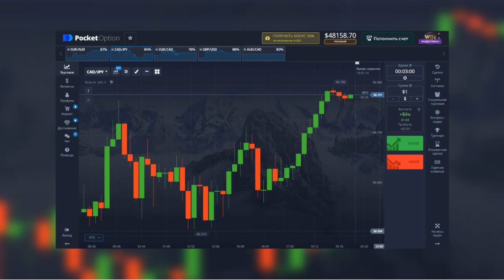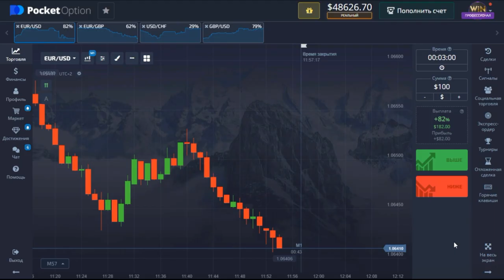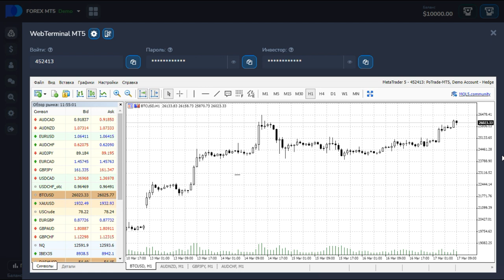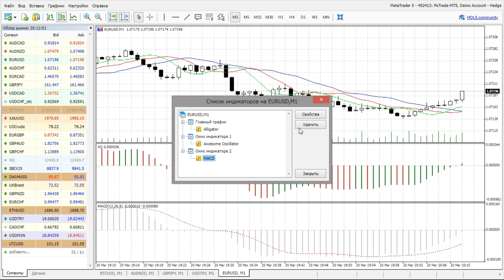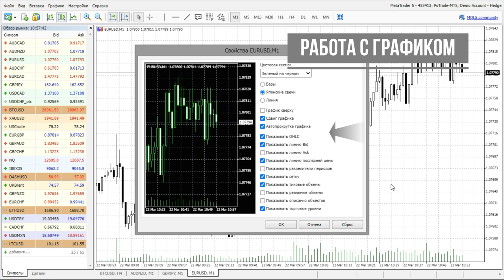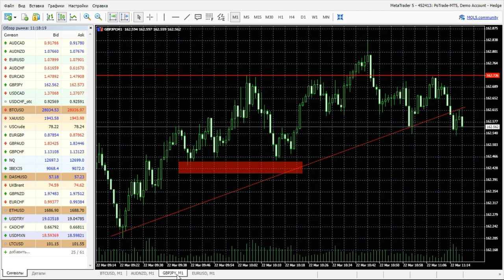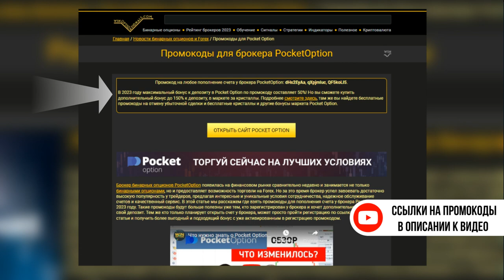MetaTrader 5 от Pocket Option для торговли на Forex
Тайм-коды:
00:00 Общий обзор платформы брокера Pocket Option и терминалов МТ4 и МТ5
01:36 Обзор терминала MetaTrader 5 от Pocket Option
02:08 Функционал и возможности MT 5 от Pocket Option
02:48 Работа с графиками
03:11 Торговая панель
03:23 Индикаторы
03:59 Графические инструменты
04:34 Работа с графиком
05:04 Торговля в один клик
05:24 Заключение

Pocket Option – это один из самых популярных брокеров на рынке бинарных опционов. Он предоставляет своим клиентам доступ к множеству торговых инструментов, включая валютные пары, акции, криптовалюты и индексы. Кроме того, у брокера есть собственная торговая платформа, а также возможность использования Metatrader 5.

Metatrader 5 – это мощная торговая платформа, предназначенная для торговли на различных финансовых рынках. Она обладает множеством инструментов и функций, которые позволяют трейдерам производить анализ рынка, открывать и закрывать позиции, а также автоматизировать свои стратегии с помощью торговых роботов.

При использовании Metatrader 5 от PocketOption вы получите доступ к множеству индикаторов, которые помогут вам производить анализ рынка и принимать решения о покупке или продаже активов. Кроме того, платформа имеет удобный и понятный интерфейс, который позволит даже новичкам легко ориентироваться в ее функционале.

Если вы хотите начать торговлю на Metatrader 5 от Pocket Option, то вам нужно зарегистрироваться на сайте брокера и скачать платформу на свой компьютер или мобильное устройство.